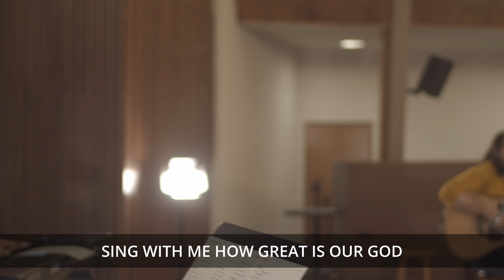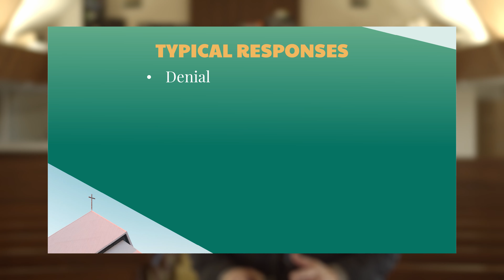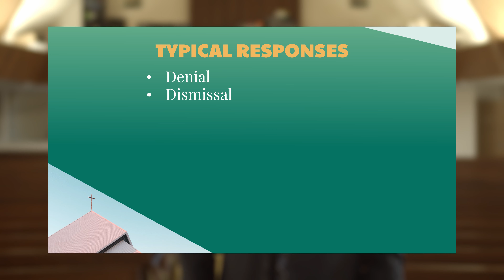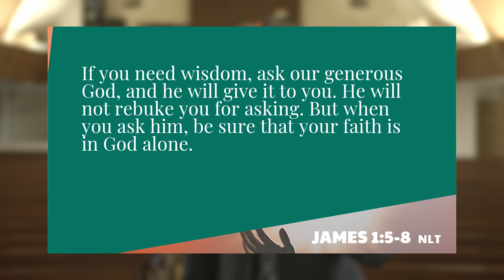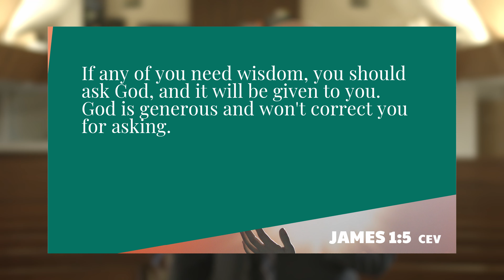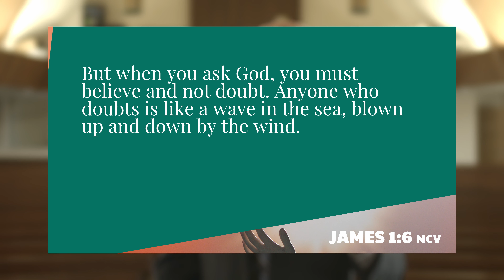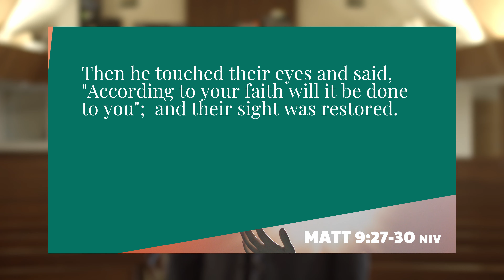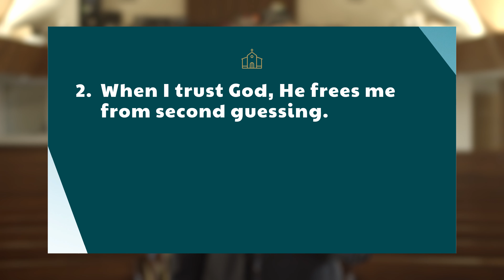Being Church In A Post-pandemic World - Part 2 - Pastor Gary Brady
MAILING A CHECK?
Mail check to:
1310 S. Woodland Street

GIVING VIA PHONE?
Call the Central California Conference Accounting Department between 8:00 am to 5:30​​​​​​ pm, Monday through Thursday. They will direct the funds to our church.